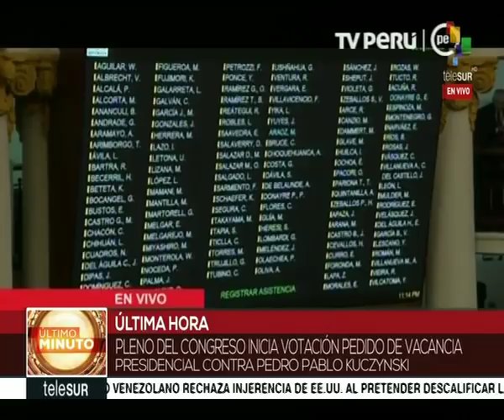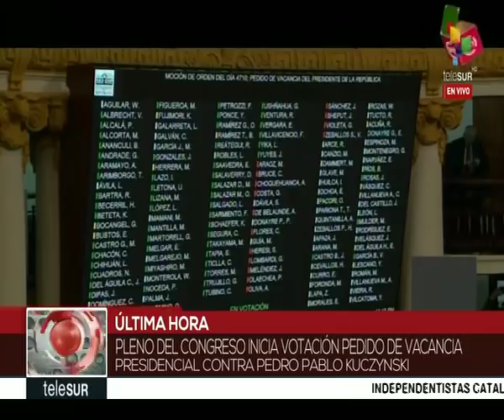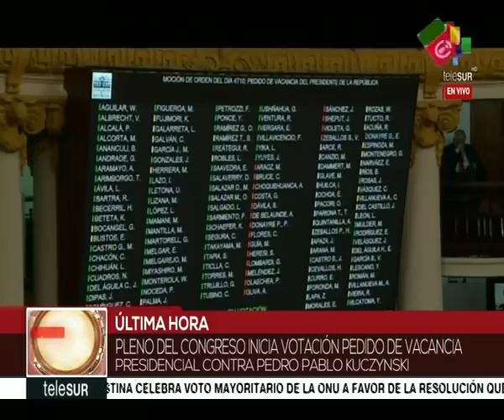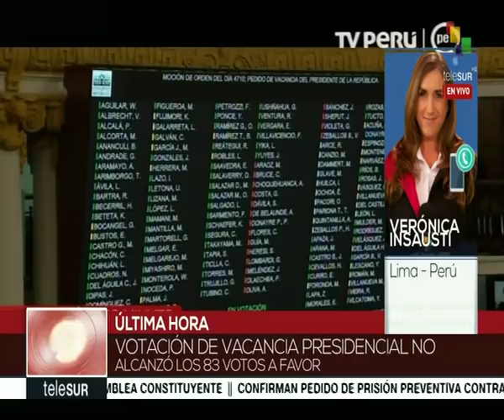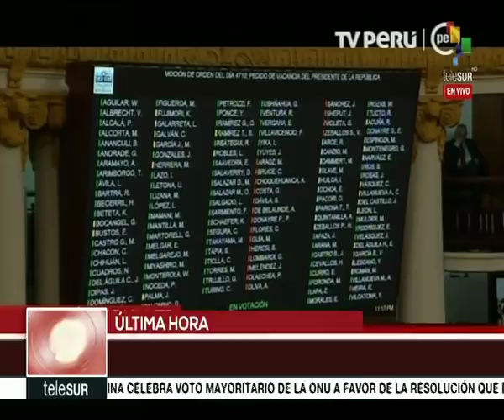Pedro Pablo Kuczynski (PPK) se salva de ser cesado o suspendido por el congreso peruano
Así reseñó Telesur en vivo la votación del Congreso peruano en torno al posible cese o suspensión del presidente peruano, Pedro Pablo Kuczynski, este 21 de diciembre de 2017 en la noche.